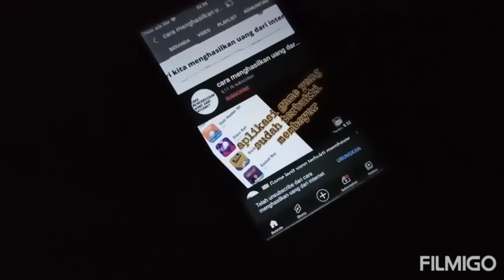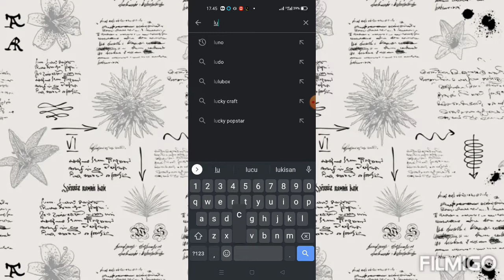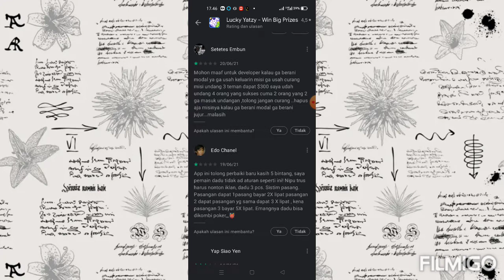Apakah game lucky yatzy benar membayar⁉️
Game lucky yatzi ini apakah benar membayar gaess⁉️
tonton videonya sampai habis yah‼️

Silahkan cek Daftar aplikasi recomended legit 100% terbukti membayar Dibawah ini‼️

Game domino terbukti membayar👇
Masukkan kode penukaran 12241017 untuk dapat bonus.

Untuk mendapatkan bonus ekstra, masukkan kode rujukan saya B32755642

*Kemenangan Besar Menunggumu!* Gunakan kode ajakan aku *BDV4CDWGF*
& menangkan saldo GoPay dan LinkAja!
Yuk main Potong Buah, Fantasy & lebih dari 20+ game seru lainnya!

Dapatkan reward dengan menjawab survei singkat.

Ayo kita trading dan mendapatkan uang setiap hari 👍👍